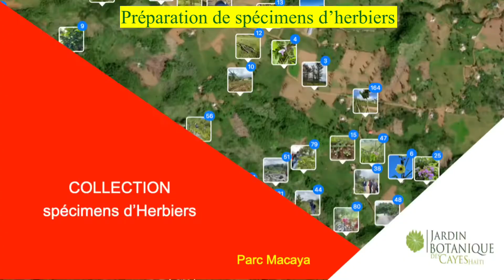Fabrication d'herbiers avec les plantes endemiques et natives d'Haiti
Vous aimeriez svoir comment faire un herbier? Cette video vous montre comment William Cinea Botaniste aide de 3 membres de l'equipe du Jardin Botanique des Cayes sont en train de faire un herbier a partir de specimens collectes dans le parc Macaya.